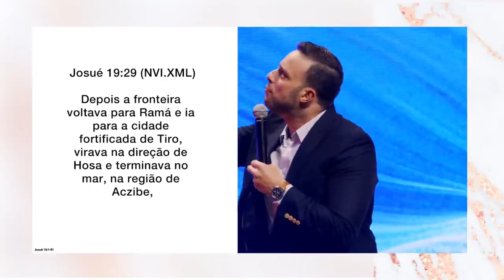Pr. Eduardo Gonçalves - Uma Nova Chance